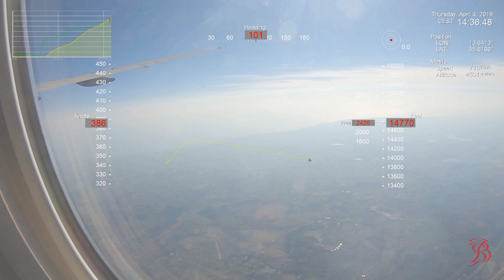Testing new gauges and aviation template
After creating new gauges and a new aviation template in Dashware for my future flight videos, I decided test the layout on Youtube to see how it would look, when viewing from a smartphone, tablet or on a PC.

I have tried not to make the gauges to dominant on the video and leave room for some more features like a count up or a count down, maybe even the total distance or distance left for a flight.

I used an old video for this test in lack of a new
Video is from my flight with Thai Airways TG951, taking off from Copenhagen towards Bangkok on April 4th 2019 (HS-TKX)

Telemetry data was extracted and added with Dashware
Videoediting done with Pinnacle studio